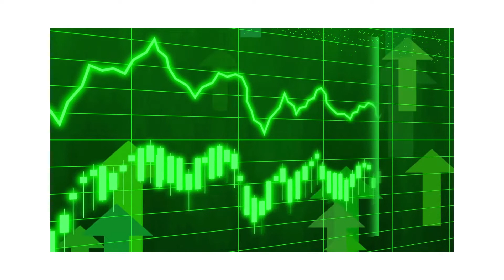Crypto Crash Bottom in 2023 | Prepping For Silver to Skyrocket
The Scariest End-of-the-world Scenarios You Should Prepare For in 2023 (keywords: end of the world, end of the world 2023, apocalypse 2023)

Prepare for the Worst with These 7 Tools that Can Help You Survive the Apocalypse

In this video, I'm talking about the stock market crash and crypto crash that is predicted to happen in 2023. I'm also talking about the silver market that is predicted to skyrocket in this same time frame. I'm sharing this information so that you can be prepared for the changes that are coming.

If you're interested in investing, then you need to be prepared for the stock market and crypto market crashes that are predicted to happen in the next few years. In this video, I'm giving you a heads up so that you can be prepared for the changes that are coming. I'm also sharing information about the silver market, which is predicted to skyrocket in the same time frame. If you're interested in investing in silver